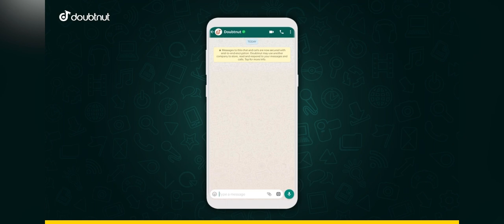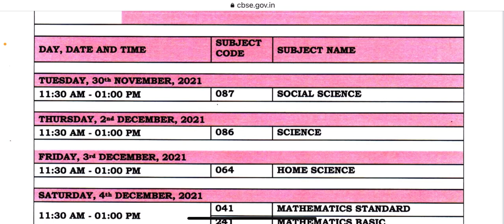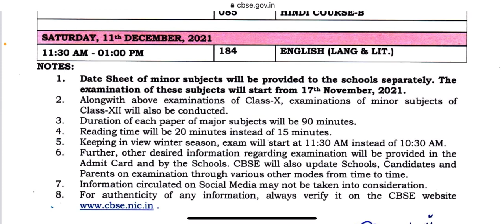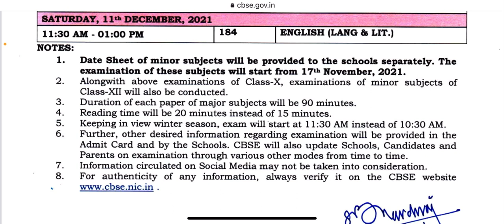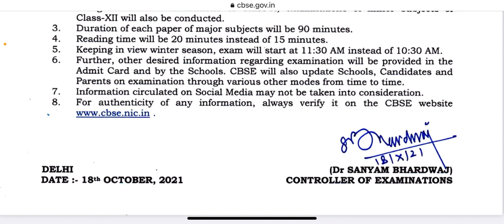CBSE Datesheet Class 10 Released | Cbse Latest Update How to Download datesheet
CBSE Datesheet Class 10 & 12 Released | Latest Update | How to Download CBSE Datesheet Term 1 Exam

CBSE Datesheet Update | How to Download Class 10 Datesheet | Term 1Date Sheet Link pdf

CBSE Exam Date Sheet Term 1 2021 | Class 10 - 12 Datesheet | CBSE Latest Update News | Circular

How to Download CBSE Datesheet 2021

Class 9 Date Sheet
Class 11 Date Sheet
Class 9 Final Exam Date Sheet
Class 11 Final Exam Date Sheet
Class 9 New Session
Class 10 New Session
Class 11 New Session
Class 12 New Session
Class 6 Date Sheet
Class 6 Exam Update
Class 7 Date Sheet Exam Update
Online Ya Offline Exam
Class 8 Date Sheet
Class 8 Exam Update
Worksheet Updates
Assignment Project Update

Class 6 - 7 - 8 Date Sheet | Class 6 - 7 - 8 Exam | Assignment | Project | Worksheet | Result DOE

Class 9 Date Sheet 2021 | Class 11 Date Sheet 2021 | CBSE New Session 2021 | 9th Final Exam Result

Date Sheet,Datesheet 2021
Cbse Circular
Cbse Notification
Cbse Class 10 Datesheet
Class 12 Datesheet
Cbse Class 10 Date Sheet
Term 1 Date Sheet Class 10
Term 1 Datesheet
Board Exam Date Sheet pdf
How to Download Datesheet

EMERGENCY UPDATE !!!🛑🛑 Term 1 Exam Date Sheet😰Class 10&12,Cbse Latest News⚡Don't Miss This Update! 🙏

CBSE Shocking Update,Cbse First Term Class 10 and 12 Date Announced😱,Practical Exam,Cbse Latest News

CBSE ने लिया U Turn,cbse latest news , Cbse News Class 9, 10,11, 12 First Term Exam,CbseTerm 1  Exam
Supreme Court ने School Reopening पर दिया बड़ा आदेश,CbseLatestNews,Term1 ExamDate,SchoolReopeningNews
Schools फिर से बंद- कई Students कोरोना पॉजिटिव,Exam Online होंगे,Cbse Latest News,Term1 Exam Date

Big Happy News - Class 11 Students बिना Exam सब Pass,jkbose,cbse latest news,cbse term1 Exam Date
Big Update – Class 9 & 11 Students बिना Exam सब Pass,jkbose,cbse latest news,cbse term1 Exam Date
CBSE Shocking,Cbse List of Candidates,Term 1 Exam Online होंगे?,Cbse Latest News,CBSE Date Sheet
CBSE Class 10/12 Exam Fees माफ होंगे, List of Candidates,Term 1 Exam Online होंगे?,CbseLatestNews,CbseDateSheet
CBSE Class 12 Result Declared👍CBSE Compart/Pvt/ImpResult,GraceMarks,Result Dispute,cbse latest news
Cbse Term 1 Board Exam,How to fill OMR Sheet,Proper Way to Fill omr sheet, Omr sheet kaise bhare
How to fill OMR Sheet,Cbse Term 1 Board Exam,Proper Way to Fill omr sheet, Omr sheet kaise bhare
CBSE Shocking Notice😱,Cbse Term 1 Board Exam Date,Home Center,Cbse Latest News,cbse board exam 2022
3 Shocking Update😱, Exam in Online Mode?,CBSE Term 1 Board Exam Date,OMR,Practical Exam,Cbse Latest News
Shocking Update😱,Exam in Online Mode?CBSE Term 1 Board Exam Date,OMR,Practical Exam,CbseLatestNews
CBSE 10th 12th Term 1 Board Exam, Term 1 Exam main Questions Kahan Se Aayenge,MCQ वाले BOARD EXAM में अब FULL MARKS GUARANTEED